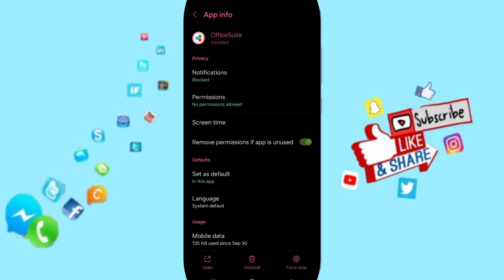How To Fix And Solve Features On OfficeSuite App | Final Solution